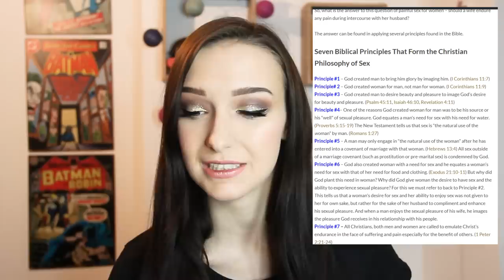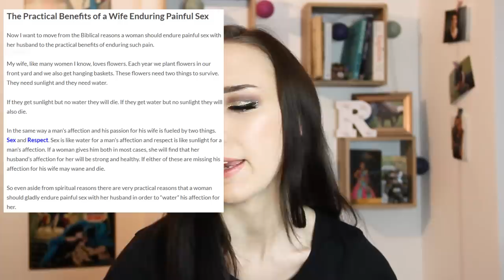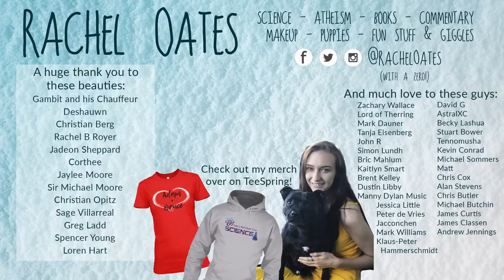God Wants You To Ignore Your Wife's Pain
... or at least he does according to Biblical Gender Roles.

Read the original blog post here - Why A Wife Should Endure Painful Sex with Her Husband:

LETTERS:
Rachel Oates
Unit 16588
London
W1A 6US

PARCELS:
Rachel Oates
Unit 16588
Courier Point
13 Freeland Park
Wareham Road
Poole
Dorset
BH16 6FH
UK.

Deshauwn
Christian Berg
Rachel B Royer
Jadeon Sheppard
Corthee
Jaylee Moore
Sir Michael Moore
Christian Opitz
Sage Villarreal
Greg Ladd
Spencer Young
Loren Hart

Zachary Wallace
Lord of Therring
Mark Dauner
Tanja Eisenberg
John R
Simon Lundh
Bric Mahlum
Kaitlyn Smart
Brent Kelley
Dustin Libby
Manny Dylan Music
Jessica Little
Peter de Vries
Jacconchen
Mark Williams
Klaus-Peter Hammerschmidt
David G
AstralXC
Becky Lashua
Stuart Bower
Tennomusha
Kevin Conrad
Michael Sommers
Matt
Chris Cox
Alan Stevens
Chris Butler
Michael Butchin
James Curtis
James Classen
Andrew Jennings

Rachael Cooper
Pegasos
Kaisha Young
Yamile Reyes
Tyler james cleghorn
Bastian Hamilton
Sarah Nicole
Helene de Marcellus
Abrie Fourie
Chuong the Film Critic
Eden Meirow
Titania Grewe
Tim Boie
L McKinnon
EventHorizon
Brianna Danielle
ultima9
Silvan Wespi
Stephen moorhouse
Susan Schindler-Lorito
Pilot
DawnOfPagolia
Brant Lafrenz
Daniel Loughmiller
Kevin Breen
Hycron1234
Robert Butler
Martine Wærås
Nameless600
Alison Ryland
TaterThoughts
Abigail Boyd
Sean Blackwell
Rebecca Welch
Alex Gillott
Tia
kelly nicholls
Matthew N
James Hale
Riley Cox
Pixelated Skeptic
Craig Stone
Barry Smith
Jeannie Ashelin
Katie Klebba
Leanne Rath
Vanessa Nassberger
Jeremy Frens
Brenda
Marlon Robertson